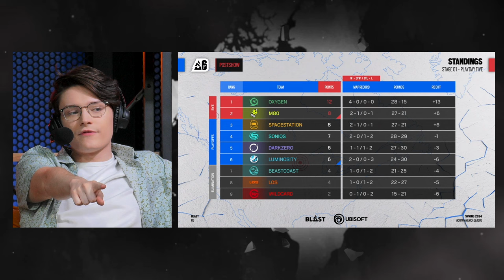Darkzero vs Luminosity // North America League Stage 1 - Day 5 // 2024